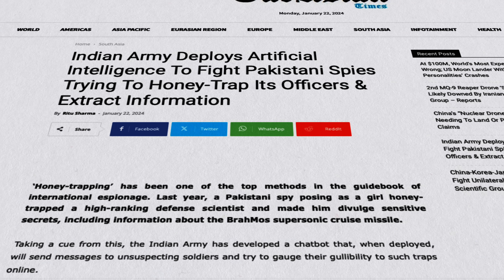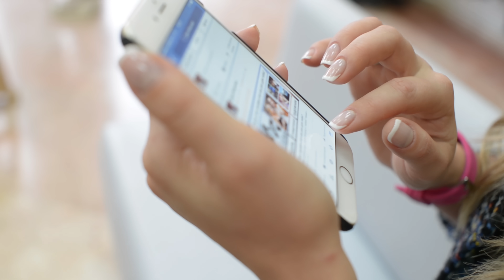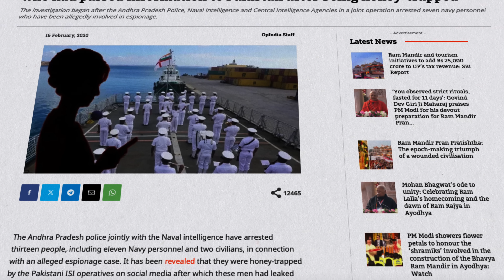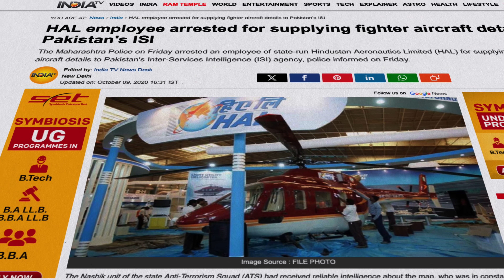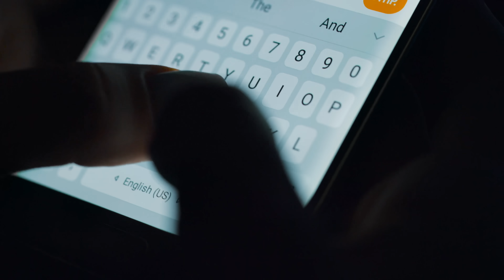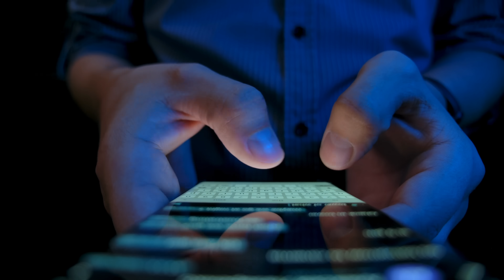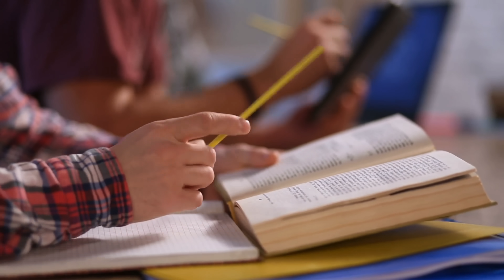பாகிஸ்தானிய வலையில் மாட்டும் இந்தியர்களை காக்க வரும் ஆயுதம் | AI Bot for indian Soldiers | explained